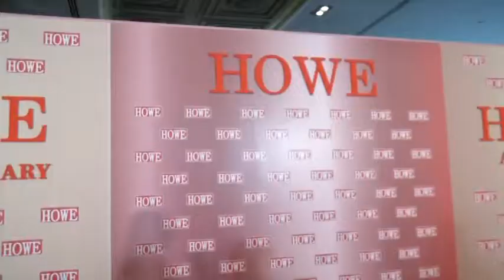ฮาวอวอร์ด 2018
ใกล้จะถึงวันเลือกตั้งกันแล้วแบบนี้ พิธีกรสุดสวยจะไปถามเหล่าเซเลบริตี้ในงาน ฮาวอวอร์ด 2018 ว่า อยากให้รางวัลอะไรกับรัฐบาลชุดใหม่ คำตอบจะเป็นแบบไหนติดตามได้ในอินไซค์ดซไซตี้เลยจ้า